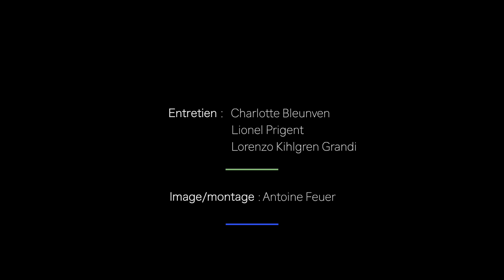Les entretiens Urbanisme en Francophonie #4 / Michèle Gendreau-Massaloux (version longue)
🎥 Réalisés avec différentes personnalités francophones (écrivains, intellectuels, acteurs de la fabrique de la ville, artistes...), les entretiens Urbanisme en Francophonie interrogent le lien entre urbanisme et francophonie pour faire ressortir les spécificités des villes francophones et leur apport pour construire la cité de demain. A la fin de chacun d'eux, nous découvrirons une nouvelle carte postale de l'espace francophone proposée par l'interviewé.

🤝🏼La francophonie est avant tout une affaire de langue selon Michèle Gendreau-Massaloux, même si ce mot n’a pas le même sens en fonction des lieux et du passé des différentes communautés francophones. Le français est vecteur de plurilinguisme et de reconnaissance de la richesse des différentes manières de le parler. Ce partage d'une même langue permet la solidarité internationale, qui prend aujourd’hui d’autant plus de poids, qu’on y est contraint par l’interconnexion entre les villes, pour l’accès à une santé partagée, à l’eau, comme bien public mondial et à l’éducation, garante d’une ouverture à l’autre.